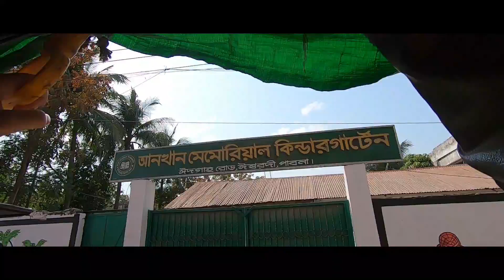শশুর বাড়ি এসে হঠাৎ খেতে গেলাম বিয়ে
In this video I visit a wedding ceremony of a sister who lives near my father in laws place. The event was very crowded, but the food was simply amazing.